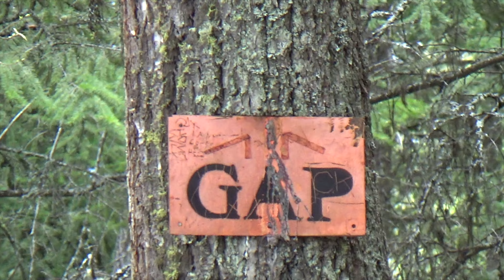Kelowna Freeride Adventure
Mountain bike trip to Kelowna. Footage from Gillard, Powers Creek, and Smith creek.